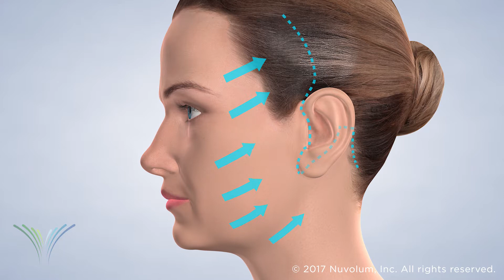Facelift in Teays Valley and Charleston, WV | The Facial Center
Dr. Brock is a native of West Virginia, graduating from North Marion High School, and is excited to practice here in his home state. After completing his undergraduate studies, he received his Doctor of Dental Surgery degree from West Virginia University. Dr. Brock went on to attend the University of Florida, where he completed a one-year general surgery internship and a formal surgical residency in oral and maxillofacial surgery. A one-year anesthesia fellowship was completed at Ruby Memorial Hospital at West Virginia University in Morgantown. His extensive training allows him to practice the full scope of oral and maxillofacial surgery, including laser surgery, facial cosmetic surgery, treatment and reconstruction of severe facial injuries and deformities and surgery to correct congenital facial deformities.

During his time at Tufts University School of Dental Medicine, Dr. Krajekian earned an exemplary education, which inspired him to stay in Boston for his oral and maxillofacial surgical residency. Throughout his residency, he trained in the full scope of oral and maxillofacial surgery, from wisdom teeth removal and dental implant placement to orthognathic and cosmetic surgery. He also gained experience in the safe administration of all forms of anesthesia.Upon completing his education, Dr. Krajekian chose to take his training a step further by pursuing board certification in both oral surgery and anesthesia. Being board-certified in both oral surgery and anesthesia means Dr. Krajekian can provide you with world-class, full-scope care.

The Facial Center
John Brock, DDS
Jack Krajekian, DMD

The Facial Center
200 Prestige Park

The Facial Center
4307 MacCorkle Ave SE

Services Offered:
HydraFacial® MD | Micro-Needling | PRP Vampire Facial/Facelift® | Injectables | Chemical Peels | Dermaplaning | Microdermabrasion | Brow Lift | Face and Neck Liposuction | Blepharoplasty | Rhinoplasty | IPL  | Micro-current | BioTe® Hormone Replacement Therapy

Cities Serviced:
Hurricane | Huntington | Charleston | Parkersburg | Beckley